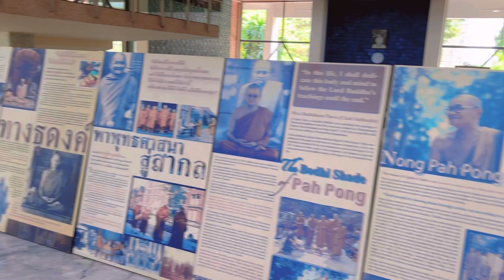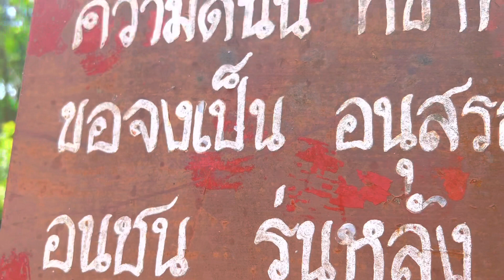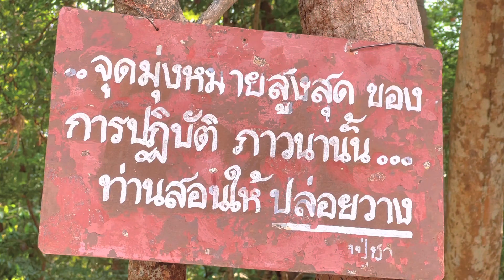ทำบุญ วัน มาฆบูชา วัดหนองป่าพง หลวงปู่ชา สาธุๆๆๆ